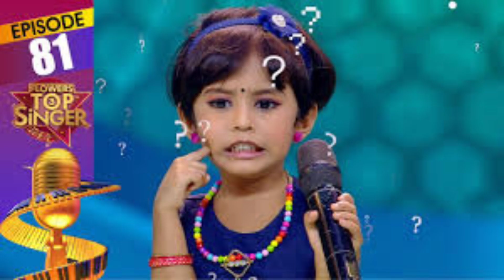" എന്നെ എലിമിനേറ്റ് ചെയ്യരുതേ സാർ.. " എം.ജി.ശ്രീകുമാറിനോട് ഭാവയാമി സങ്കടം പറഞ്ഞപ്പോൾ സംഭവിച്ചത്!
Bhavayami\\ Topsinger Bhavayami\\